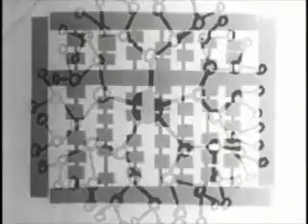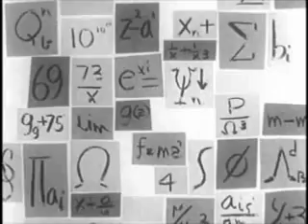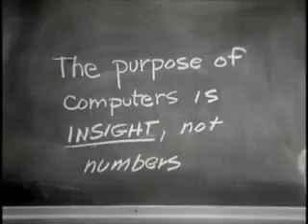Logic By Machine (1/2)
The following is a public domain video about the revolution of computers which has some really important figures in Computer Science in it such as Richard Hamming (one of my heroes).  I warn you it can be quite dry but it is interesting to look back on lol.  Enjoy and look back on this as a very nice review on theory of computation applied to the real world.  You may learn some new things about computers through this aswell :).  The computer scientist and mathematician in me needed to post this :).